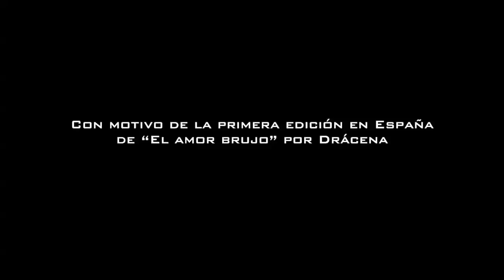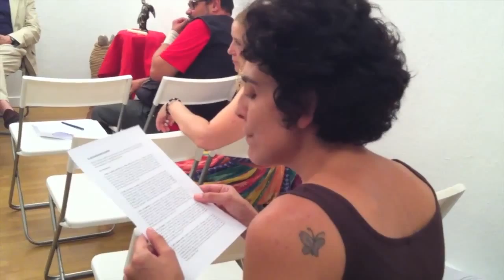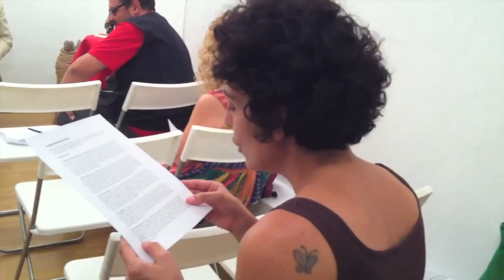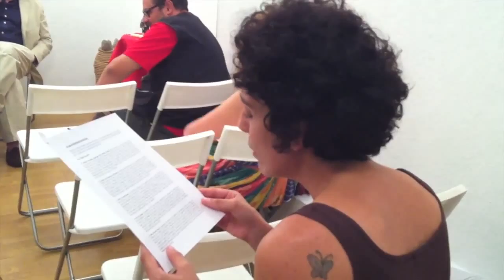Mesa Redonda en torno a Roberto Arlt (trailer)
Con motivo de la publicación por primera vez en España de El amor brujo de Roberto Arlt, la editorial Drácena y en Centro de Arte Moderno de Madrid organizaron una mesa redonda en torno al autor argentino. Intervinieron Pablo Nacach, Mariángeles Fernández y Gastón Segura.